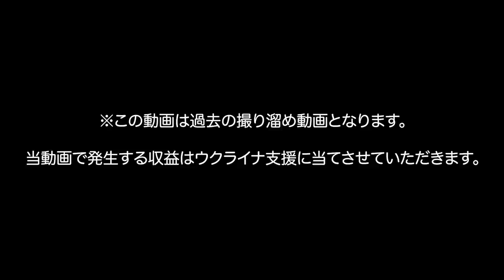【母との対談】覚悟をしておきなさい。